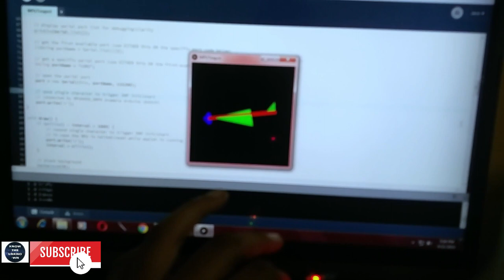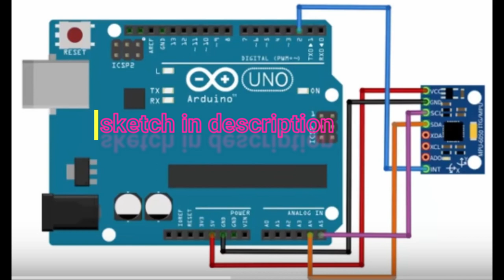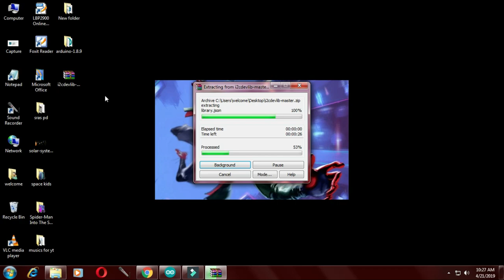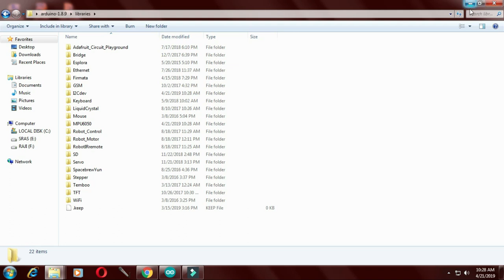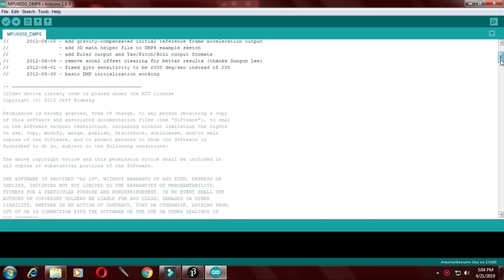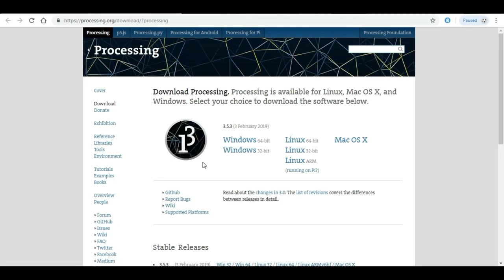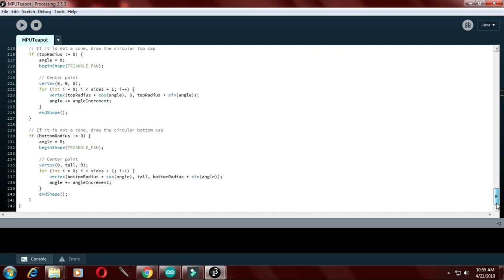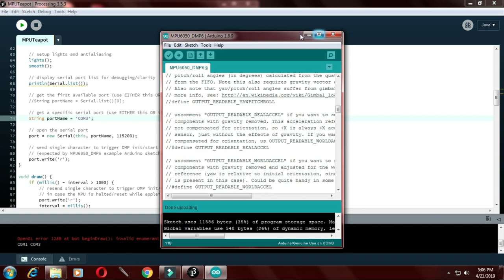Arduino MPU6050 accelerometer with 3D simulator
Hi friends , In this tutorial we will learn how to use MPU6050 6 Axis Accelerometer + Gyro module and GY 521 breakout boards. Also we will install the necessary libraries to Arduino IDE. And last, we would run the simple simulation with this module using the Processing.